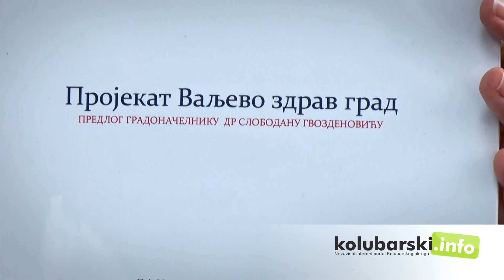Intervju: Dr Slobodan Gvozdenović - 12.03.2018.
Intervju gradonoačelnika Valjeva dr Slobodana Gvozdenovića od 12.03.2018. godine.